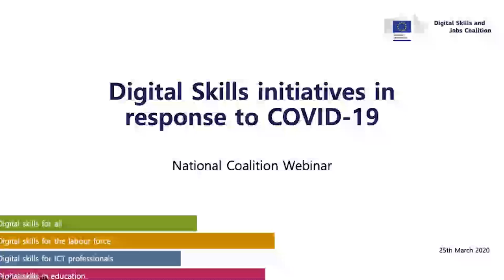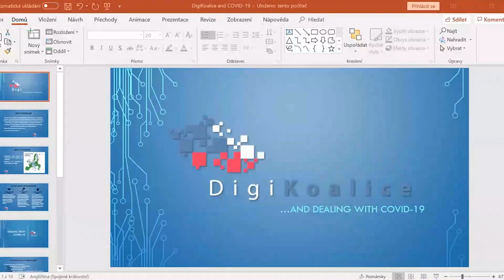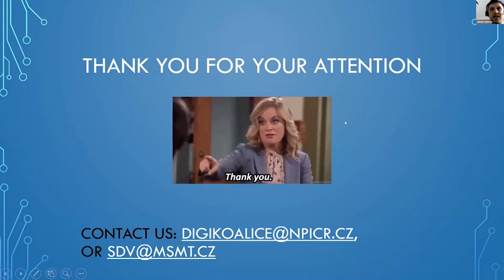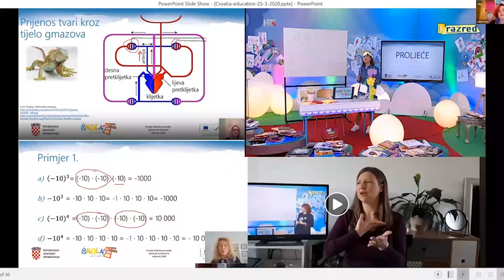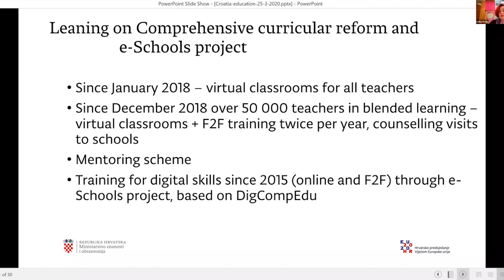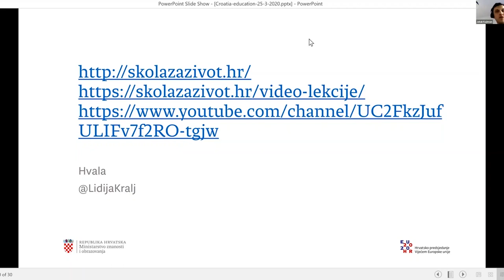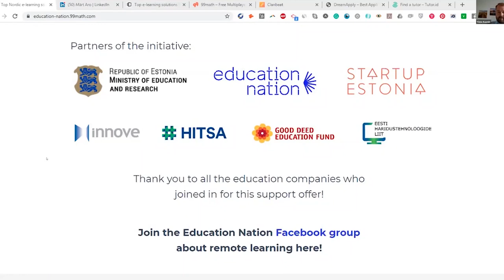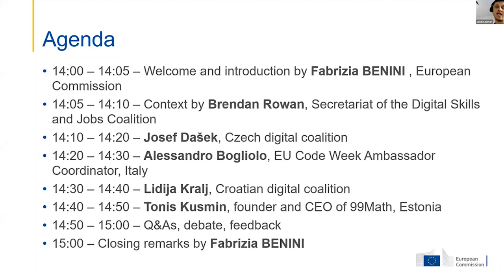1st Digital Skills and Jobs Webinar: Digital solutions for education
1st Webinar with the National Coalitions for digital skills and jobs: Digital solutions for education

Description:

The Digital Skills and Jobs Coalition is coordinating sessions with the National Coalitions for digital skills and jobs to identify and share good practices in meeting the sudden demand for digital skills.

The first webinar took place on 25 March 2020 and focused on digital solutions for educations.

Speakers:

· Brendan Rowan, Secretariat, Digital Skills and Jobs Coalition

· Josef Dašek, Activity Coordinator, Czech Digital Coalition

· Alessandro Bogliolo, Ambassador Coordinator, EU Code Week

· Lidija Kralj, Assistant Minister, Croatian Digital Coalition

· Tonis Kusmin, CEO, 99Math Education Nation

Check out additional details about the webinars with the National coalitions including summaries and presentations